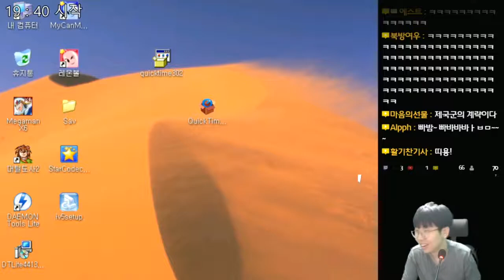랑그릿사 2 - 빛의 후예 루트 진행! - 18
랑그릿사 2 (Langrisser 2)
ラングリッサー 2